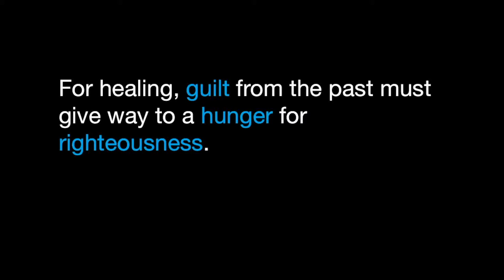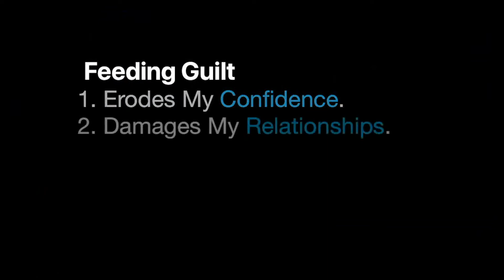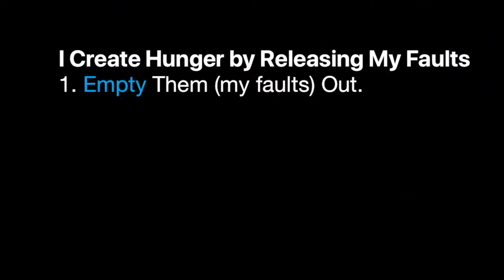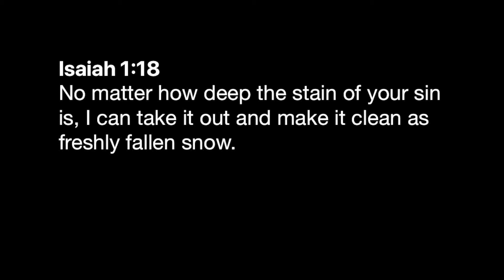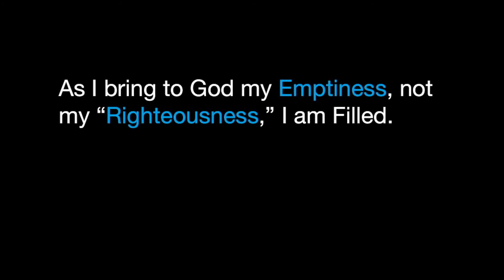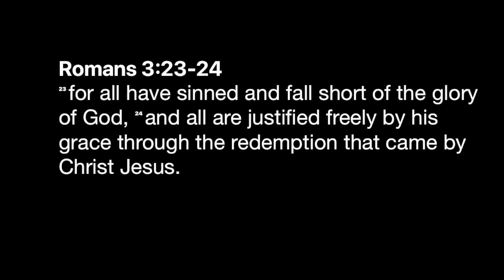Be Blessed- HUNGER AND THIRST FOR RIGHTEOUSNESS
Join Pastor Terry for week 4 of the sermon series Be Blessed!